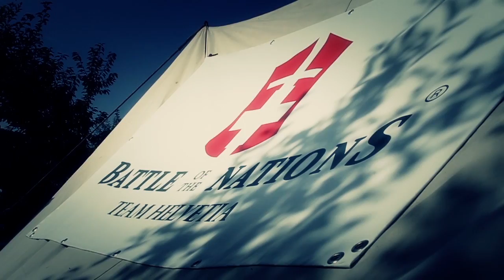Vollkontakt Ritterturnier - Steffisburg (CH) - 28.-29. September 2013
Am 28-29 September gibt ein mittelalterliches Lager von uns. Wir zeigen unsere Aktivität in HMB (historische mittelalterliche Kämpfe) Stil, das der Mittelalterlichen Kampfordnung am nächsten kommt. Es wird eine gute Gelegenheit sein, unsere Art zum Kämpfen hautnah erleben zu können. HMB-Stil bedeutet, dass wir in historischen Rüstungen kämpfen und jeder gegen jeden kämpft. Es ist kein Schaukampf, sondern Vollkontakt.Wir zeigen am Wochenende verschiedene Kampfdisziplinen, mit Langschwert, Axt usw.. das genaue Programm wird noch bekannt gegeben. Es gibt auch genügend Zeit um unsere Waffen und Rüstungen anzuprobieren und Fragen zu beantworten. Es wird auch möglich sein, direkt mit uns zu sprechen, und um Fragen zu beantworten. Das Turnier soll auch unsere Sportart bekannt machen und um zu zeigen, was wir genau betreiben.
Es kommt auch die Gruppe Fimm Elfar aus dem Tessin. Fimm Elfar war die erste Schweizer Gruppe, die sich den Vollkontakt verschrieben haben.
Des weiteren kommt die Gruppe Buhurt Schweiz, die ebenfalls sich den Vollkontakt widmet.
Es wird eine gute Gelegenheit sein, unser Battle of the Nation Team vorzustellen, das im Mai 2014 zur Weltmeisterschaft mitfährt und die Schweiz vertritt.
Jeder der Interesse hat und bei so einer kulturellen Sportart mitmachen will kann sich gerne bei mir melden.
Jeder ist willkommen.